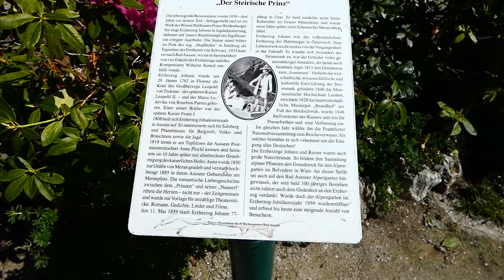60. Narzissenfest – Ausseerland Salzkammergut – Erzherzog Johann Statue 2. VI. 2019 fz82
Erzherzog Johann Statue

60. Narzissenfest – Bad Aussee & Grundlsee – Ausseerland Salzkammergut – Höhepunkt mit Stadt- und Bootskorso 2. VI. 2019 fz82/83